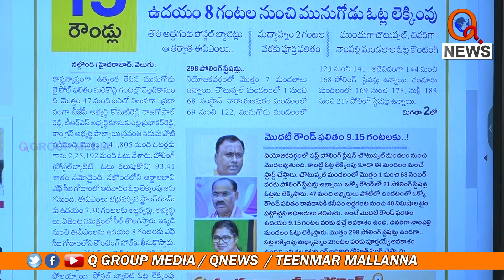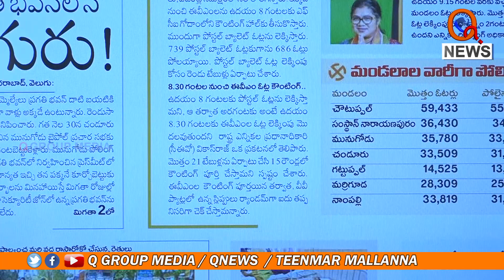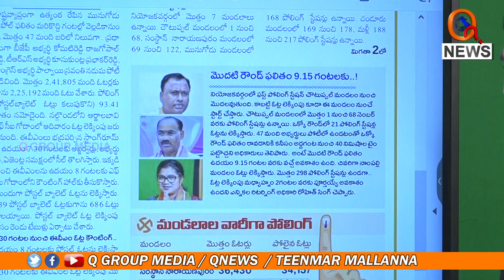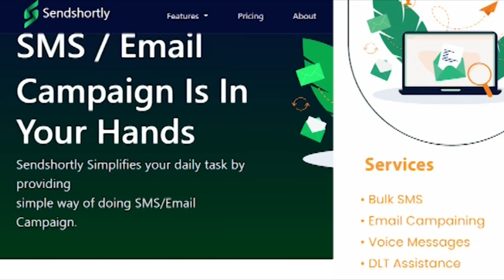2గంటల వరకు ఓట్ల లెక్కింపు పూర్తి....I Shanarthi Telangana e-paper